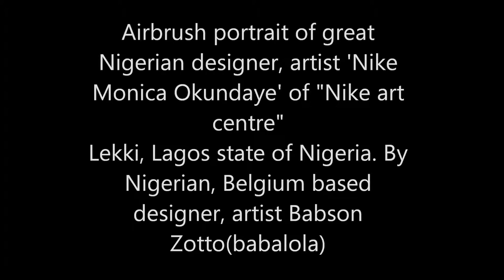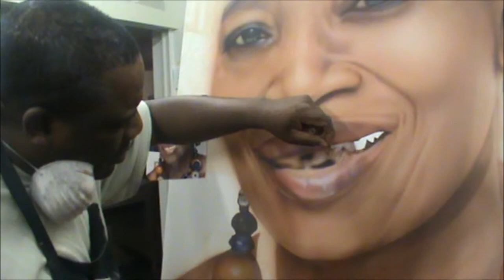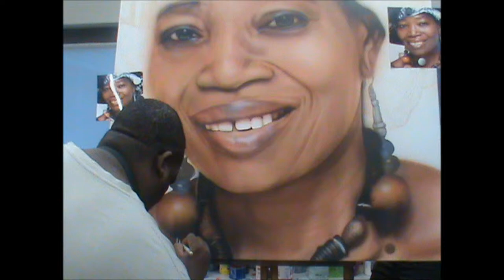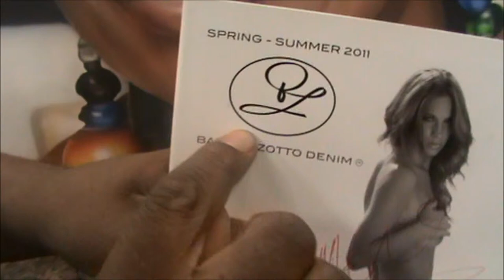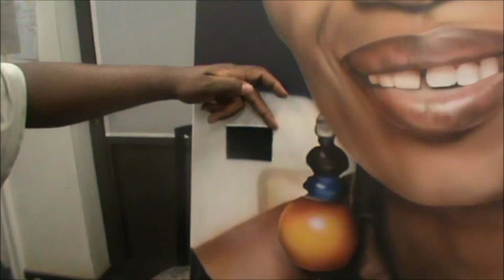Airbrush portrait of 'Nike Monica Okundaye' by artist, designer Babson Zotto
Airbrush portrait of great Nigerian 'Nike Monica Okundaye' by artist, designer Babson Zotto